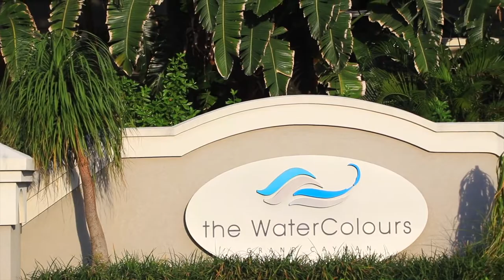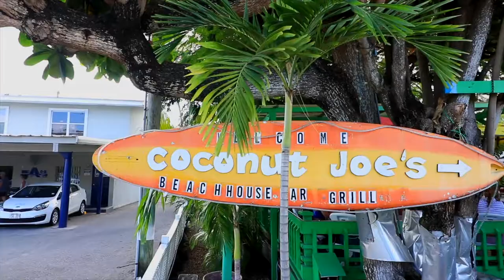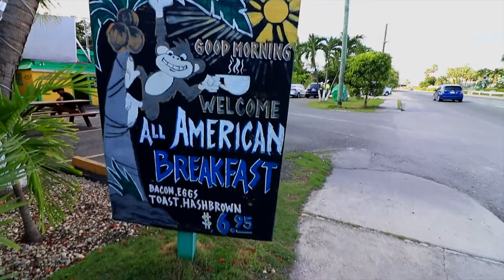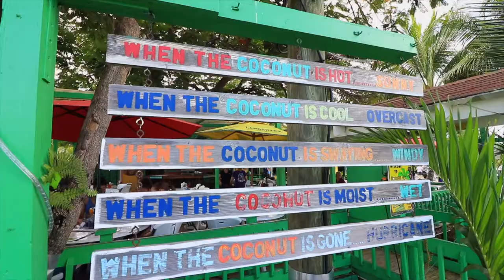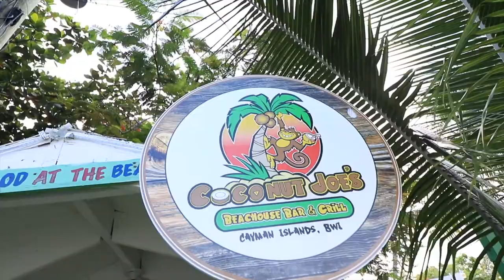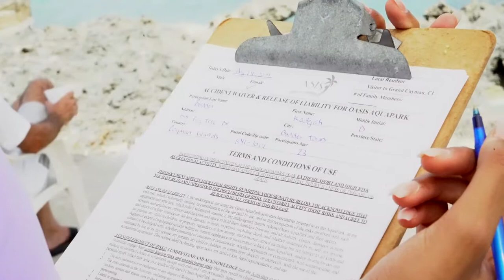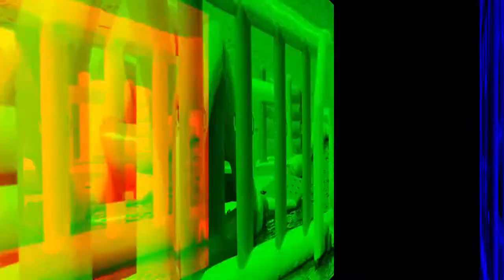Episode 002 - Introducing Miss Cayman and Friends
Reality Lifestyles Vacations Episode 002... Filmed in Grand Cayman, Cayman Islands... August 2019... Featuring: Kadejah Bodden, 2019 Miss Cayman Universe